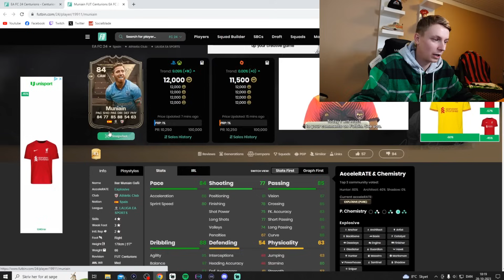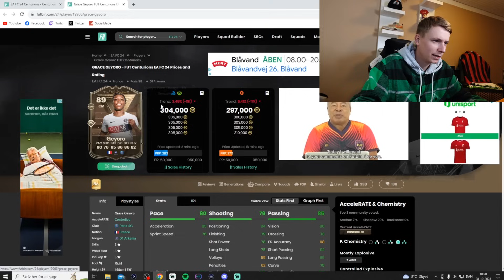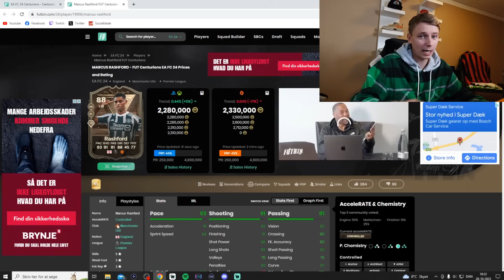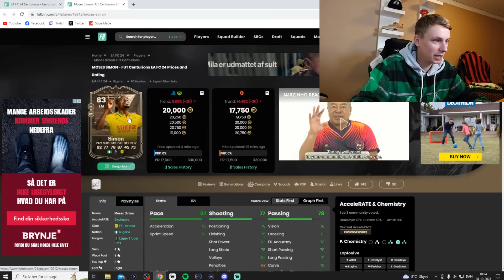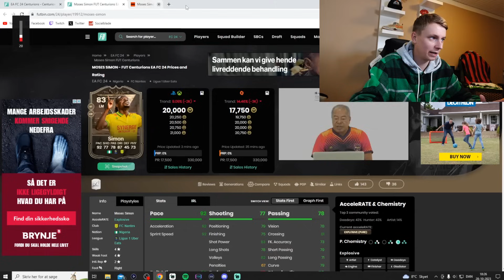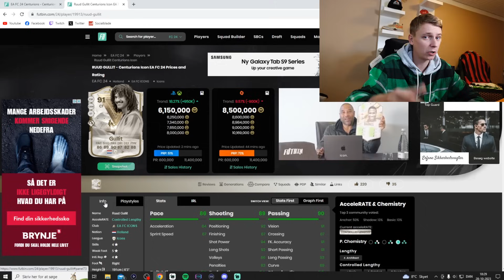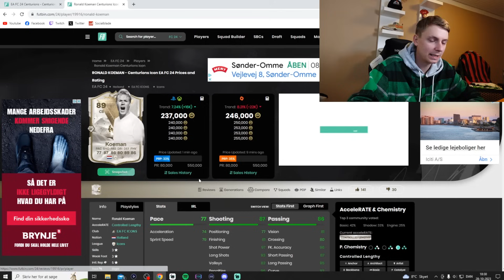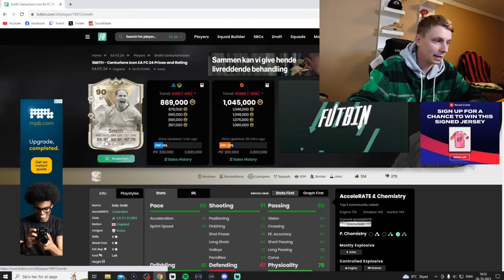VANVITTIG CENTURIONS HOLD MED 91 GULLIT OG 90 JAIRZINHO I FC 24!